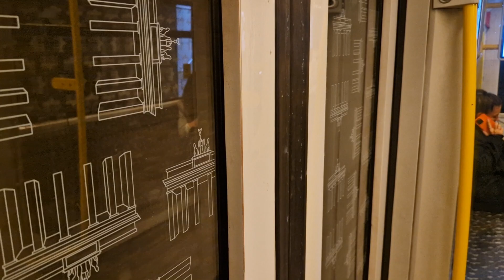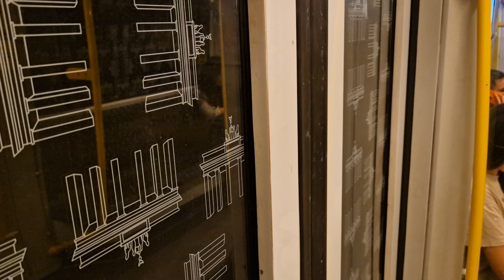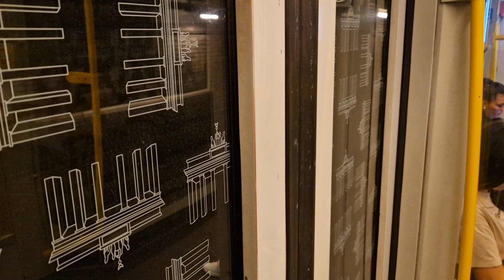Mitfahrt in der U1 von Uhlandstraße bis Wittenbergplatz im HK00 1001-4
Aufgenommen am 1.9.2023. Wegen einer Störung fuhr die U1 nur zwischen Uhlandstraße und Wittenbergplatz.
Mit dabei: @opnvfannico1234.